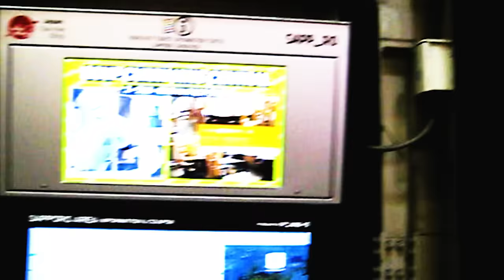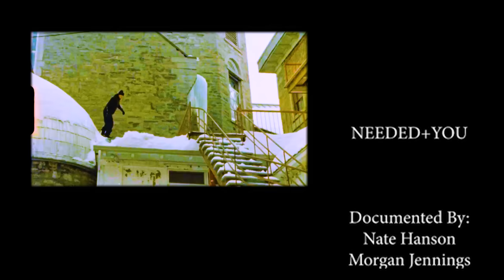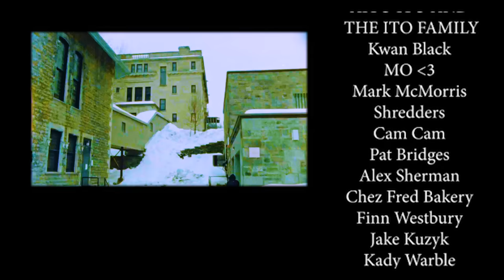dustbox, NEEDED YOU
SKULLCANDY - SALOMON - MILOSPORT - UNION BINDINGS - PUBLIC SNOWBOARDS

by friends and for friends
dustbox 23 ©∆˚¬∂∞ç√¬˚ˆø…«∆©∂†
edited by Cooper Whittier & Nate Hanson

0:00 i thought i could live without..
2:36 Cooper Whittier
4:36 your doubtful arms.
5:08 Noah Lugh Brown & Tommy Towns
6:49 Jed Anderson
7:18 Parker Szumowski
7:31 Reid Smith & Justin Phipps
8:06 Robby Meehan
9:11 Ryan Collins
10:04 Sullivan Platte
10:12 Cody Warble
12:27 turns out i..
13:00 Jonas Harris
13:42 NEEDED YOU
14:21 Dan McGonagle
14:55 Noah Peterson
15:15 Brett Kulas
15:30 d0bunezumi
18:25 with love, db23